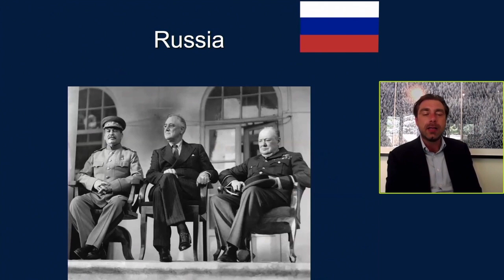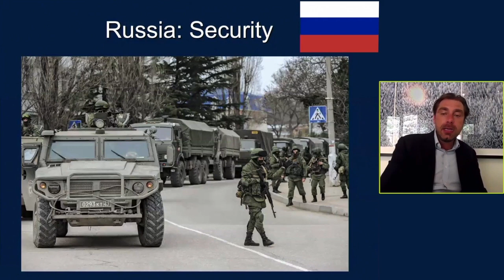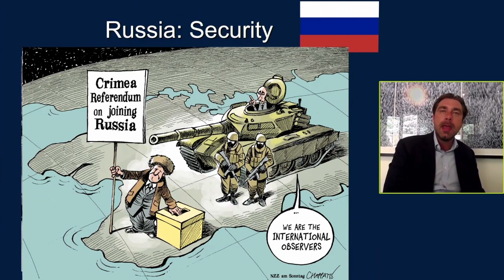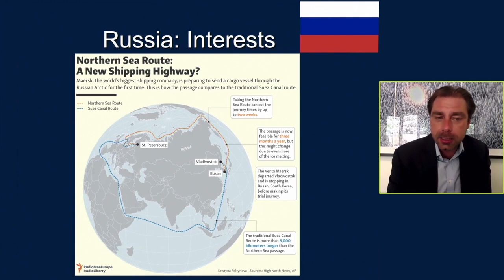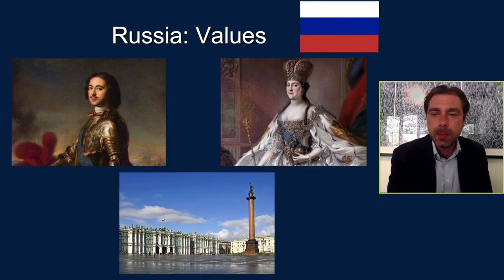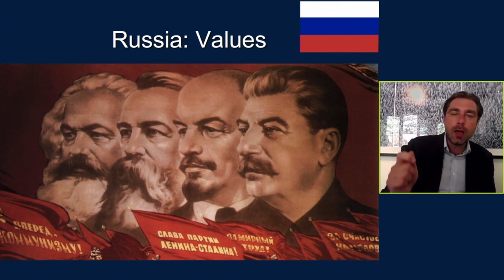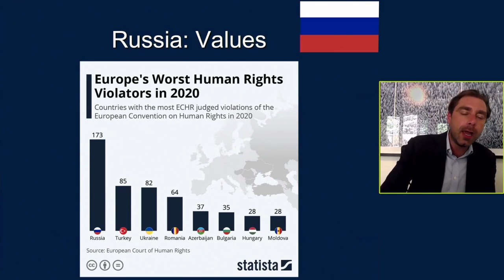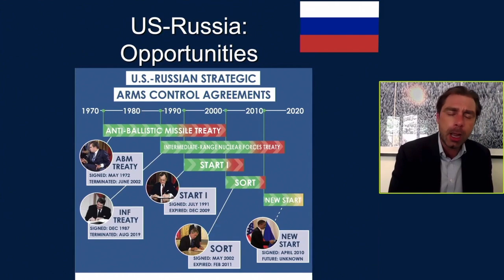Understanding America’s Turbulent Relationship with Russia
William Burke-White is a renowned political scientist at the University of Pennsylvania’s Carey Law School who previously served under Secretary of State Clinton in the Obama administration. In his powerful class “Europe, Russia and Mexico: An Analysis of U.S. Policy,” Professor Burke-White explains how, and why, the United States transformed from a small independent nation into a huge global player­–taking us behind-the-scenes of U.S. foreign policymaking. In this clip, he highlights three fundamental concerns –– security, economic interests and core values –– when evaluating our relations with Russia.